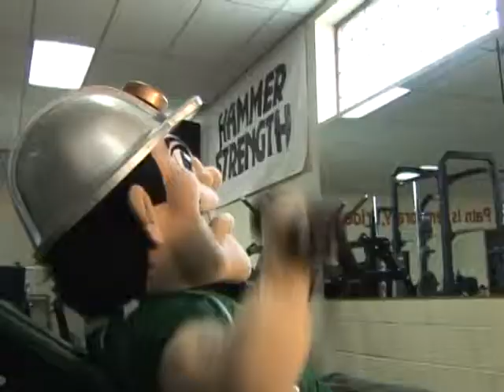Charlie Oredigger in Rocky.avi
Charlie Oredigger as the Italian Stallion